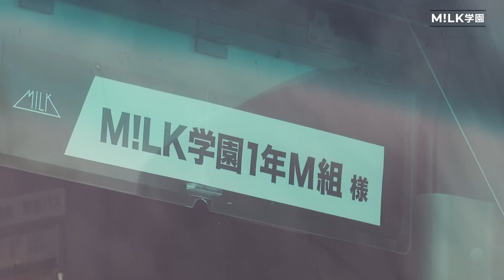“M!LK学園 課外授業編” 前編 (Official Teaser)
2023年6月14日(水)リリース メジャー1stアルバム「Jewel」
初回限定盤A付属のBlu-rayに収録される”M!LK学園 課外授業編”のティザー前編を公開！

”M!LKのメンバー全員が同じクラスの高校1年生だったら”をテーマとしたオリジナルの制服姿も人気の企画が、学校を飛び出して”課外授業”に挑戦！

2023年6月14日（水）リリース
メジャー1stアルバム「Jewel」
 ご予約はこちら

【M!LK PROFILE】
M!LKとは、佐野勇斗・塩﨑太智・曽野舜太・山中柔太朗・吉田仁人からなる
変幻自在の5人組ダンスボーカルグループ。
グループ名には「何色にも染まることの出来る存在に」という意味が込められている。
音楽活動にとどまらず、俳優業・モデル・YouTubeにコントなど、
バラエティも難なくこなすユーモアを兼ね備えながら、
ライブでは眩しいほどの「国民的彼氏感」を見せつける
『ギャップ』こそが彼らの最大の武器。

■M!LK初の横浜アリーナ単独公演開催！
M!LK 1st ARENA “HAPPY! HAPPY! HAPPY!”
2023年10月22日(日) 神奈川・横浜アリーナ

M!LK公式ファンクラブ”PREMIUM MILK”会員チケット先行は5月21日(日)23:59まで受付中！

■LINE : @sd_milk